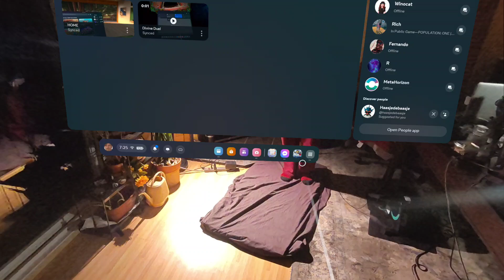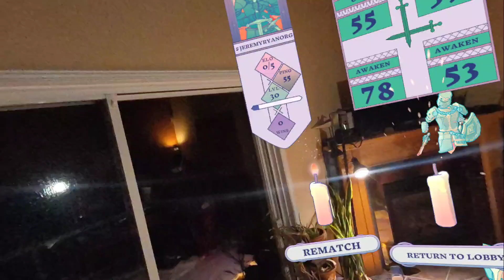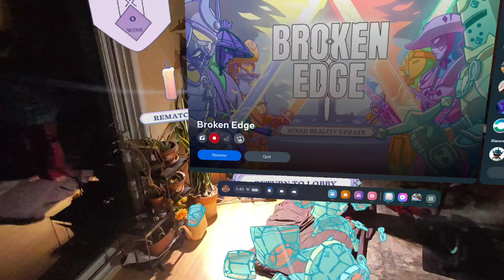⚔️🛡️ Broken Edge // 2/28/2024